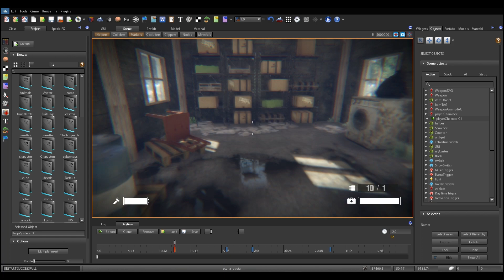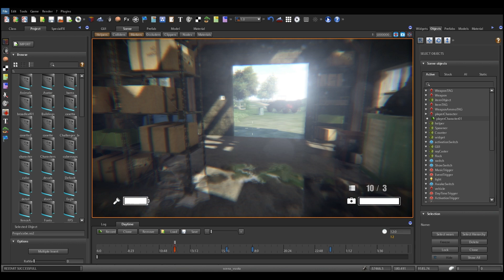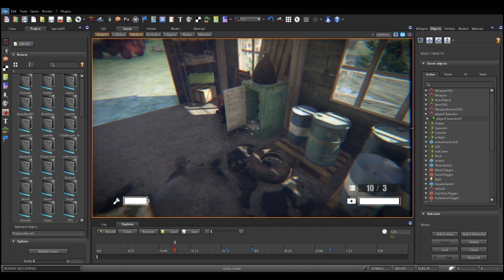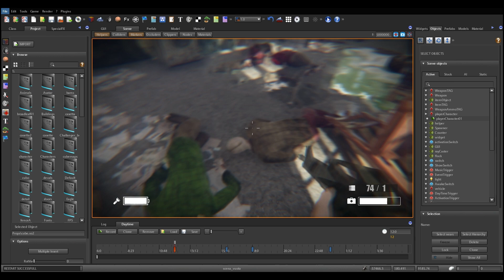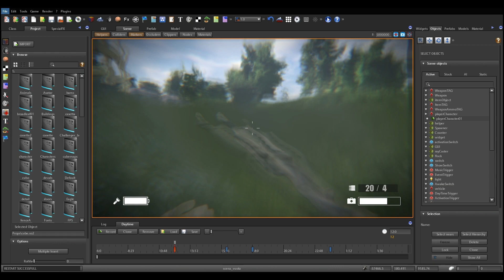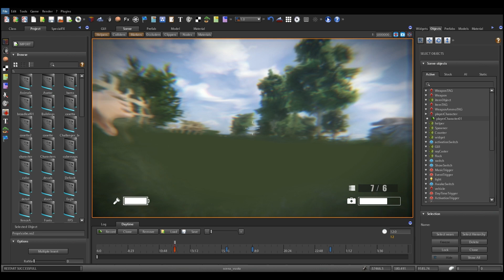S2ENGINE HD 1.4.6 - EasyGamePack DLC - Preview #2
This is the second demonstration video about what it can be done with the upcoming Easy Game Pack DLC for S2ENGINE HD.

All Game logic you see has been produced visually and without coding.

NOTE: ANIMATIONS AND MODELS ARE PROVISIONAL, they will be improved in the official release.

The EASY GAME PACK DLC turns S2ENGINE HD into an EASY Game Creator letting you to make playable games in very short time.